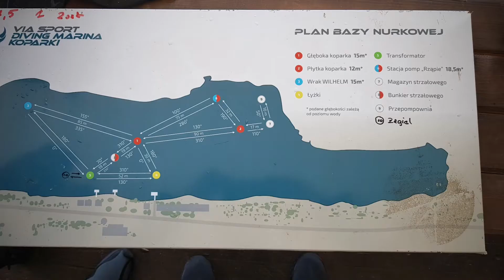Diving Marina Koparki